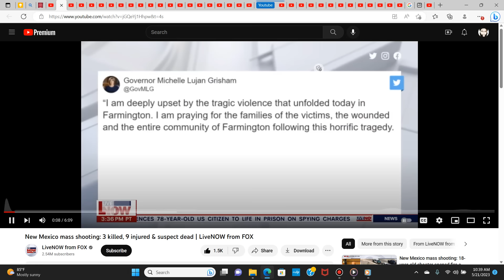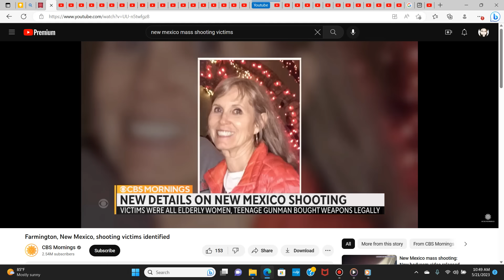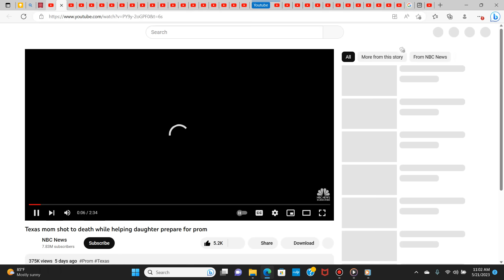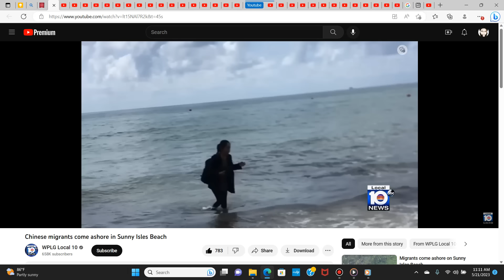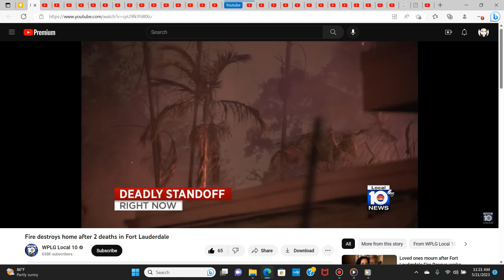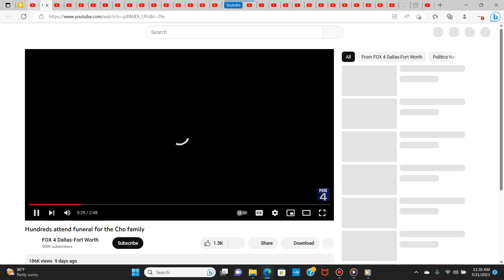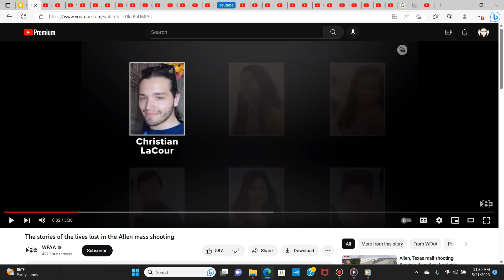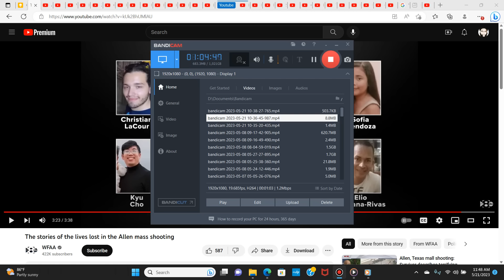Psalm 83's Trouble Part 1